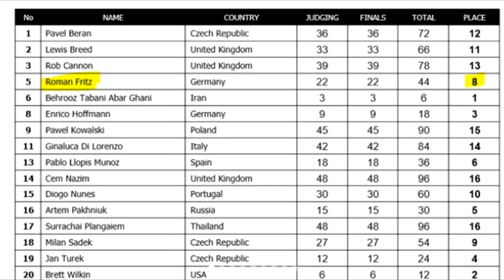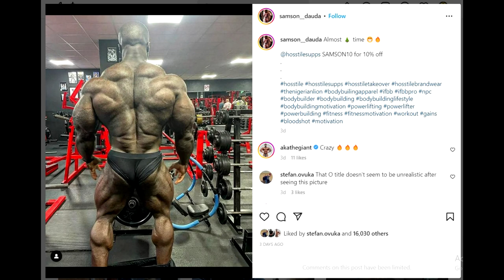Roman Fritz Was Robbed! + Big Ramy Death Face! + Will Samson Dauda Be Ready On Time?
TIMESTAMPS
00:00 - Intro
00:16 - Romania Pro Results
01:44 - Roman Fritz Was Robbed
06:27 - Big Ramy Death Face
08:54 - Will Samson Dauda Be Ready On Time?